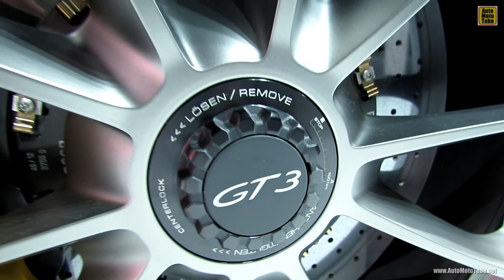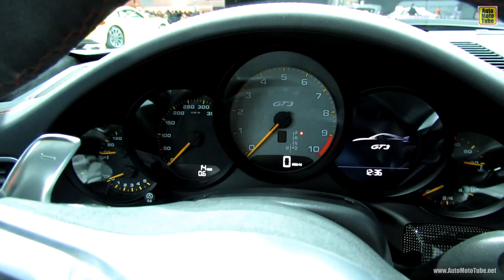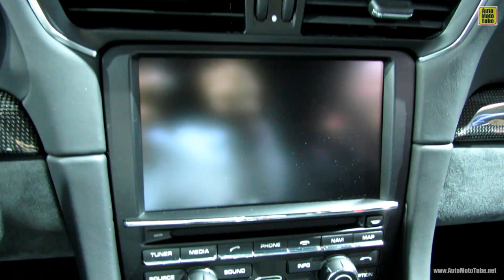2014 Porsche 911 GT3 - Exterior and Interior Walkaround - 2013 New York Auto Show